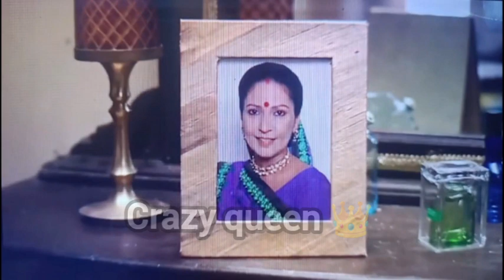Yeh Rishtaa Kya Kehlaata Hai | Full Ep1841 |Review | starplus crazyqueen👑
@starplus video photos || my voice over

Show Name : ye rishta kya kehlata hai ||
Sessions 43 Ep _ 1841